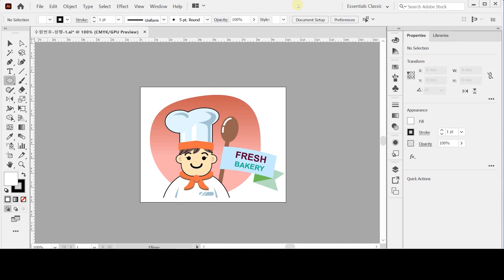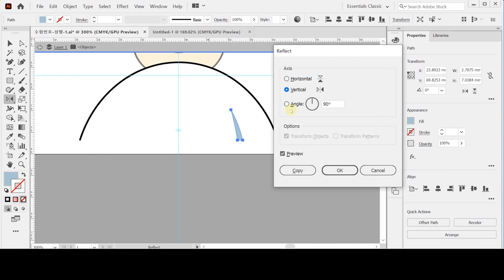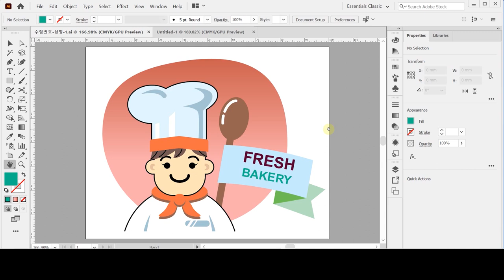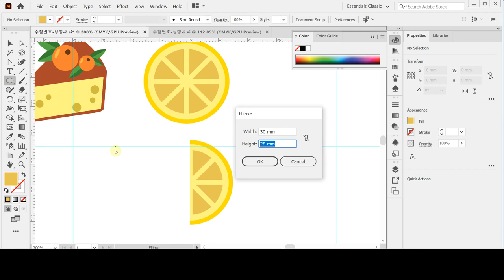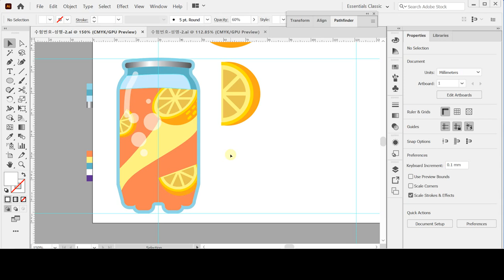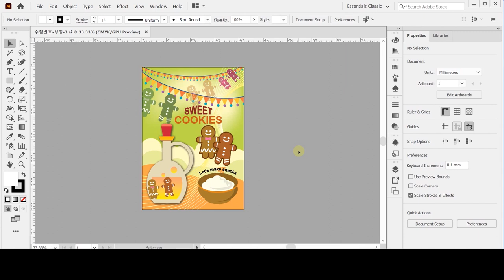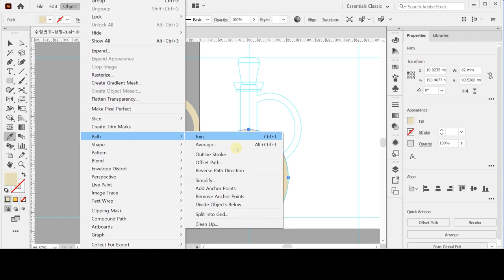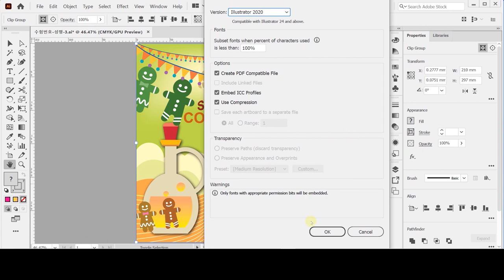[GTQ일러스트1급 ver.CC] 1회